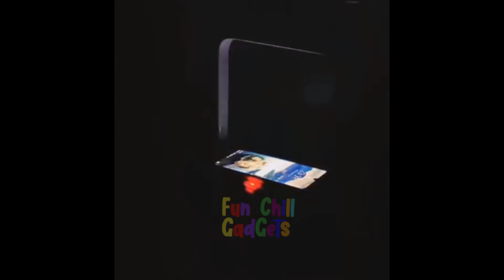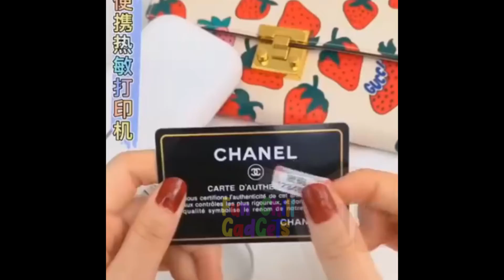Cool Gadgets!😉Smart Appliances For Every Home Kitchen/Beauty/Tech Tiktok⭐💯⚡ #152